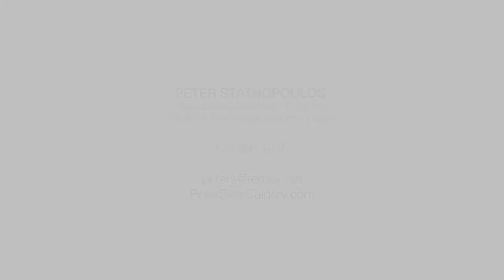Calgary Real Estate Property Tour - 19 Lynx Meadows Drive NW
19 Lynx Meadows Drive NW
This property is listed by
Peter Stathopoulos
Real Estate Associate CCS,CNE
RE/MAX Real Estate(Mountain View)